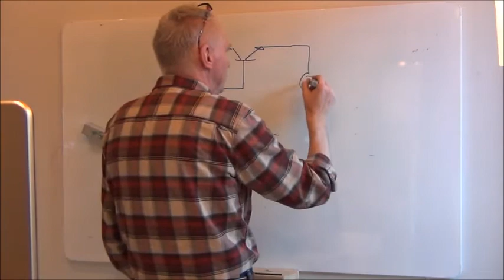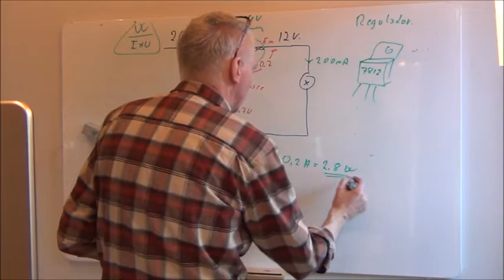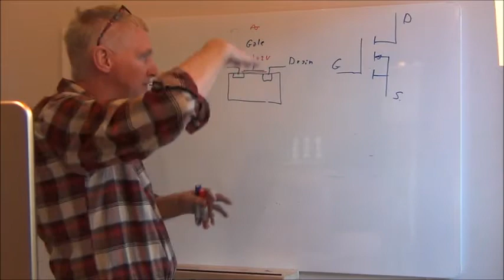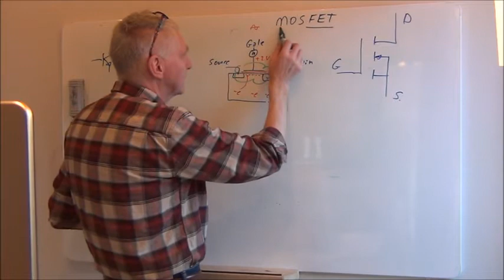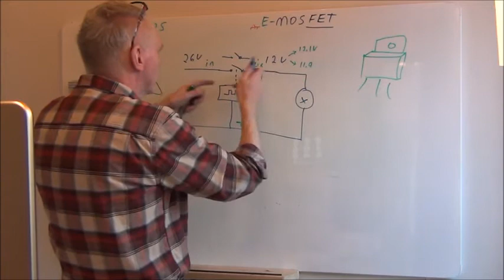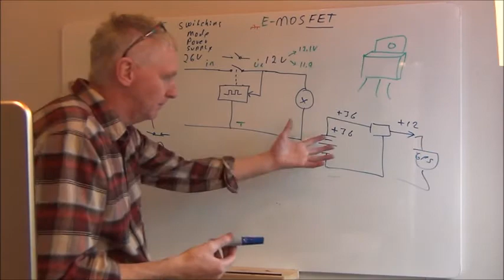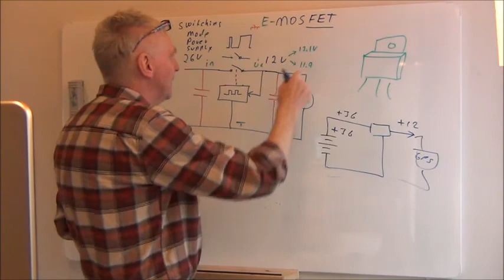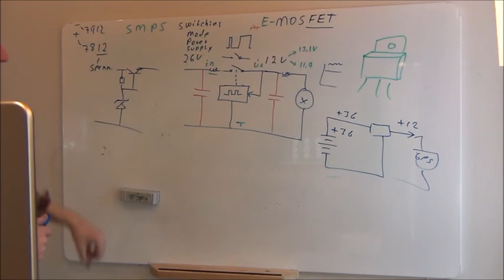Reit A - 7. Regulatorar.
Regulator, Emitter follower, switching mode power supply.